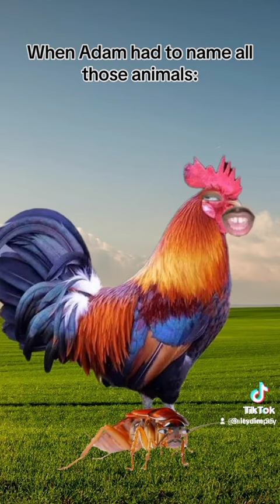I'm going to name you cockroach